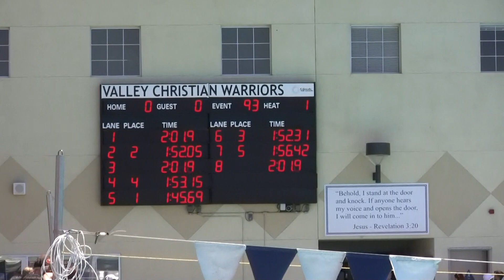2012 SBSLs Girls 15 & Over 200 Free Relay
Lane 5 - Valley Splash A Team: Shayla Hampel, Ann Truong, Jacqueline G., Kelly Simmons
1st place - 1:45.69